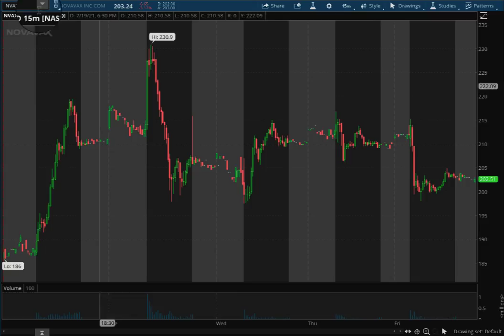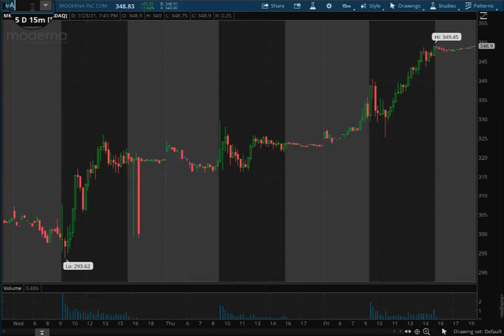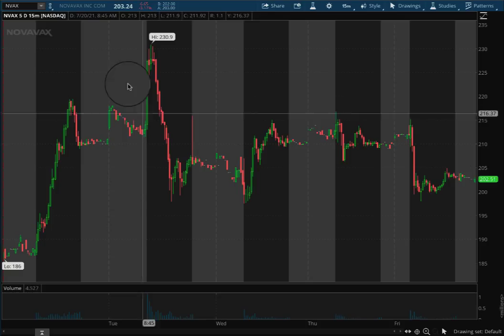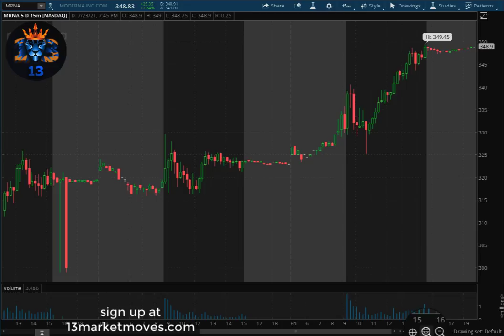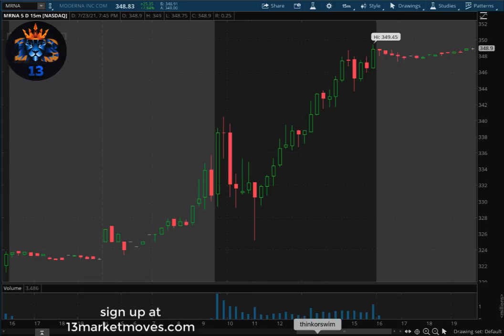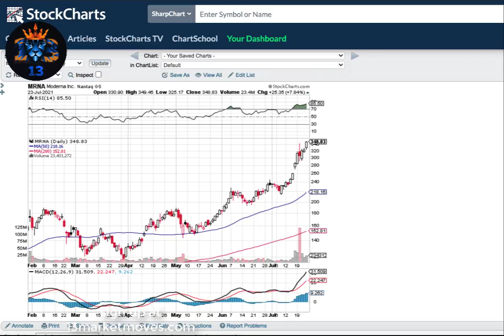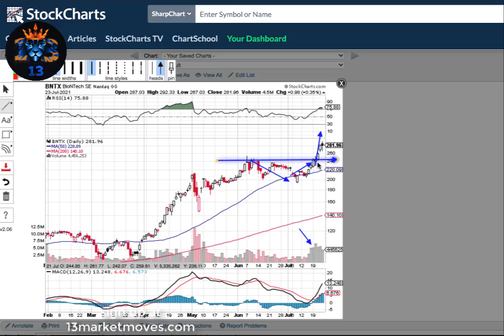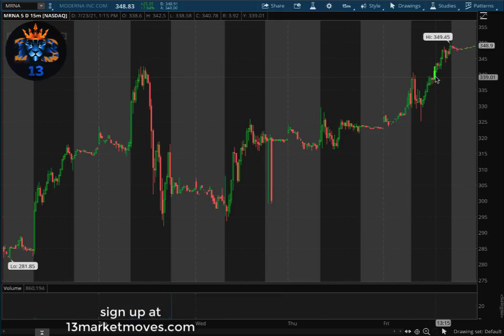MRNA STOCK CHART ANALYSIS AND PRICE PREDICTION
where vaccine stocks going next MRNA, BNTX, NVAX detailed chart analysis for traders